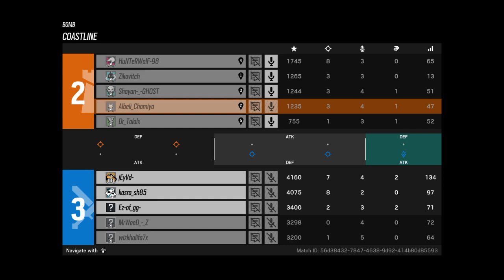Tom Clancy's Rainbow Six® Siege_20210927121953